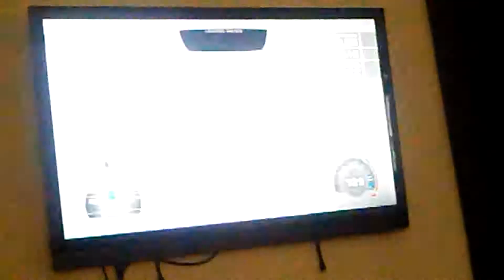The Life Of Awesome Show Episode 17 Bad Camera Season 3 Premiere